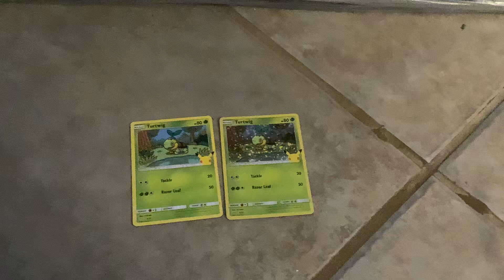Witch do you like better [pokèmon edition]